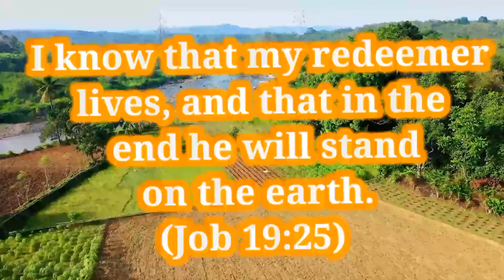27 August god's promise word by Zion ministries India (Telugu Tamil English)